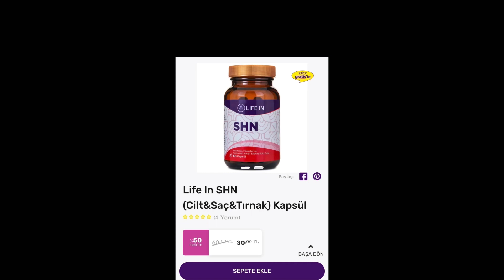Tırnakların Hızlı Uzamasını Sağlayan Bakım Kürü | El ve Tırnak Bakım Kremi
Tırnak uzatma yöntemleri içinde en etkili bulduğum krem tarifini ve sağlıklı hızla uzayan tırnaklara sahip olmanızı sağlayacak vitamin tavsiyelerimi videoda sizlerle paylaştım. Bu kremi gün içerisinde ara ara tırnaklarınıza videodaki şekilde sürebilirsiniz.

Deneyin yorumlarınızı videonun altına bekliyorum :)

instagram hesabım: @mervedemirmdm